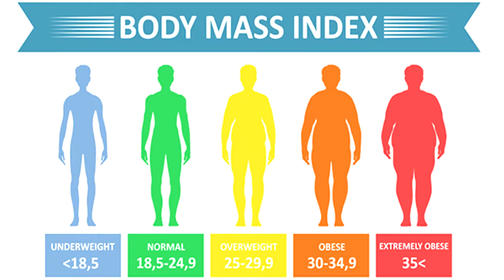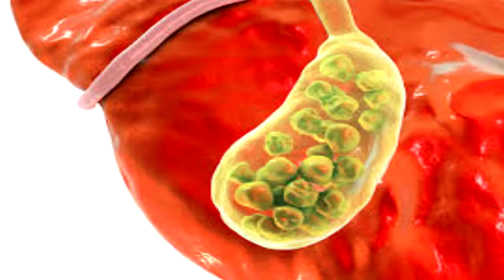मोटापा कम करने के लिए आपकी जीवनशैली (Your Lifestyle for Weight Loss)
Overweight and obesity are defined as abnormal or excessive fat accumulation that presents a risk to health. A body mass index (BMI) over 25 is considered overweight, and over 30 is obese. The issue has grown to epidemic proportions, with over 4 million people dying each year as a result of being overweight or obese in 2017 according to the global burden of disease.

Rates of overweight and obesity continue to grow in adults and children. From 1975 to 2016, the prevalence of overweight or obese children and adolescents aged 5–19 years increased more than four-fold from 4% to 18% globally.